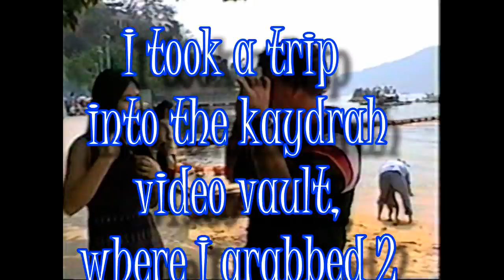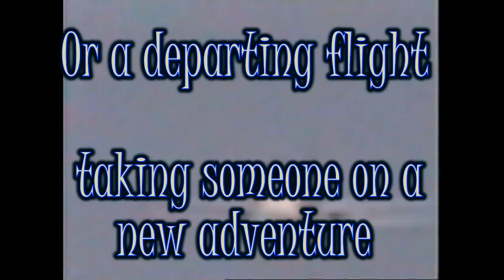Video Grabag #1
As the title suggests, It's a grab bag sample from over 25 years of videotaping. Totally random...And I really don't expect to get over 50 views! : )